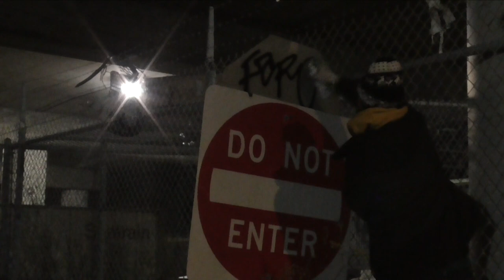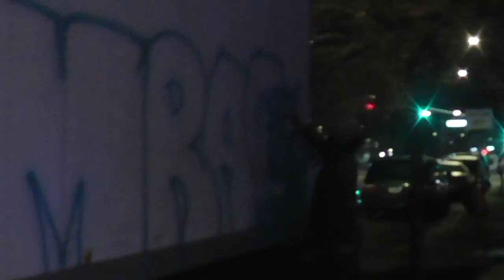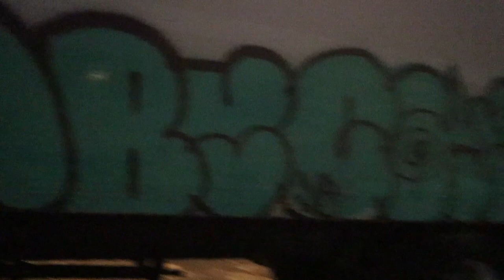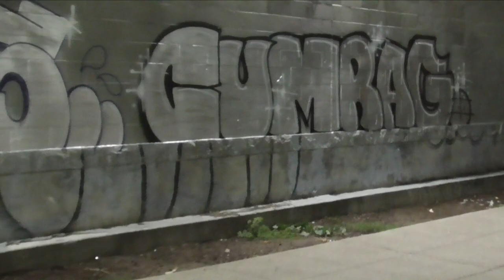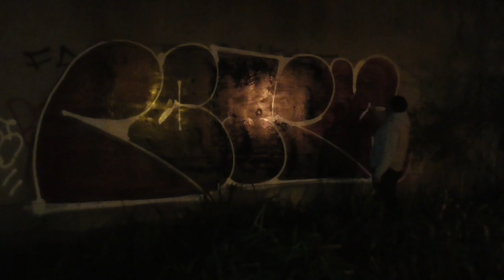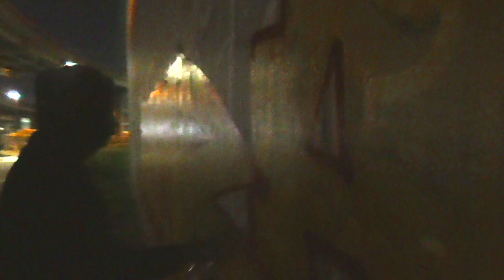21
CRACK THAT EGG